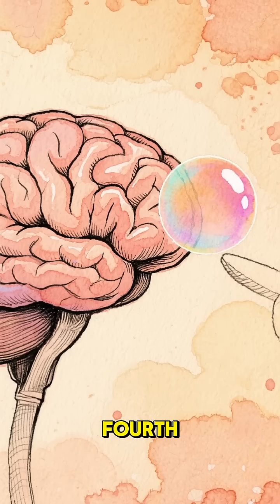5 Facts About the Human Brain You Were Never Told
5 Facts About the Human Brain You Were Never Told